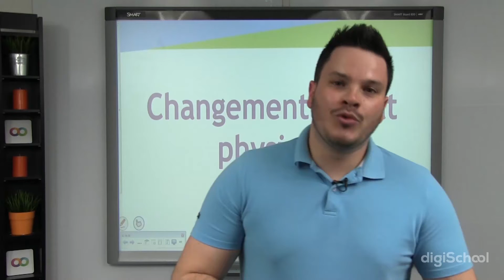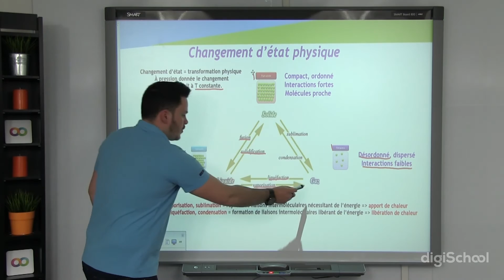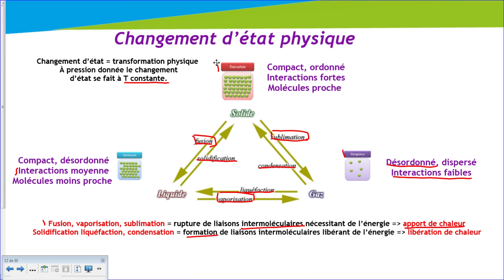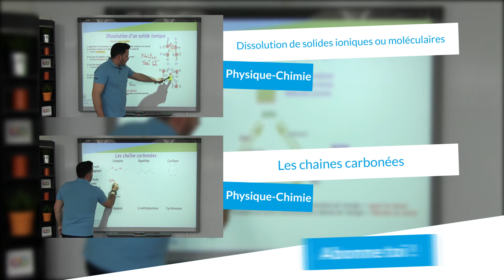Changement d'état physique - Physique-chimie - 1ere S - digiSchool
pour toujours plus d'infos sur le Bac !

Dans cette nouvelle vidéo, notre professeur de Physique Chimie continue son cours sur le changement d’état physique en abordant ici les 3 états physiques, à savoir l’état solide, l’état liquide, et l’état gazeux.